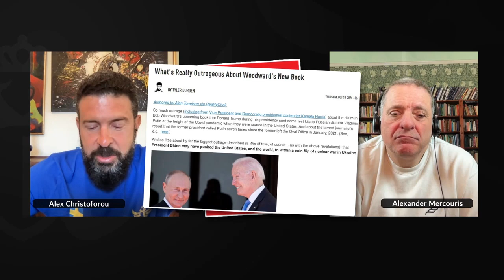Guerra de Woodward. Biden desafía la amenaza nuclear de Putin.